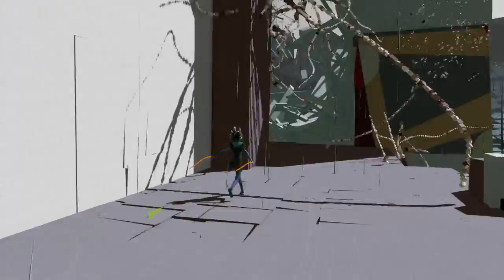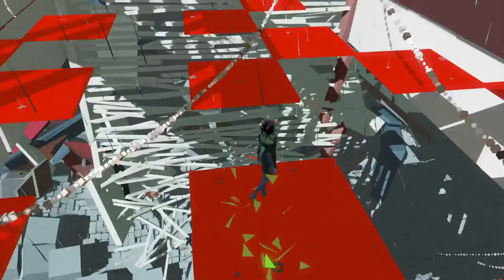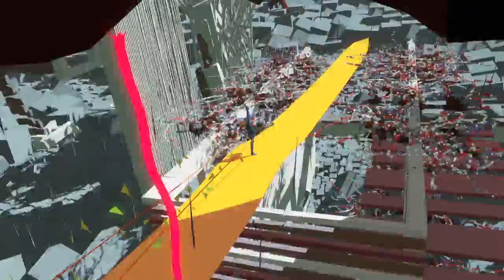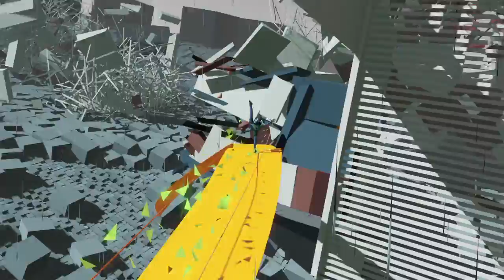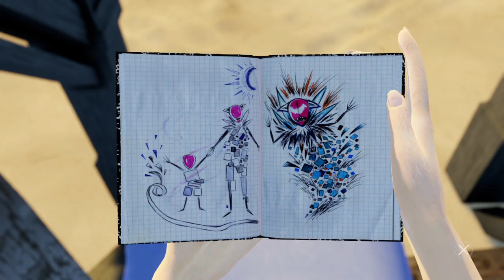Let's Play: Bound Part 7| Rag doll